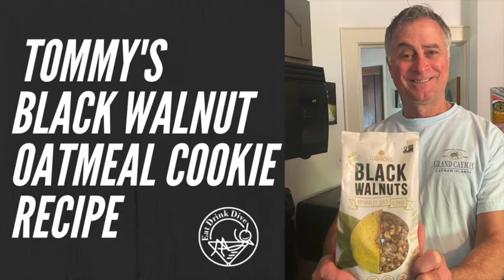Tommy's Totally Awesome Black Walnut Oatmeal Cookies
When you can't travel, bake and bake well. Here's my husband's amazing cookie recipe enhanced with Black Walnuts from Hammon's Emporium in Stockton, MO., compliment of our blog - EatDrinkDive.com.

Tommy’s Totally Awesome Oatmeal Black Walnut Cookies

3/4 cup Butter
1/2 cup Sugar
1 cup Brown Sugar
2 eggs
1 tsp vanilla
1 tsp baking soda
Pinch of salt
2 cups flour
3 cups oatmeal
1 cup Chocolate Chips
1 cup Black Walnuts (Stockton MO)

Bake at 375 for approximately 10 minutes